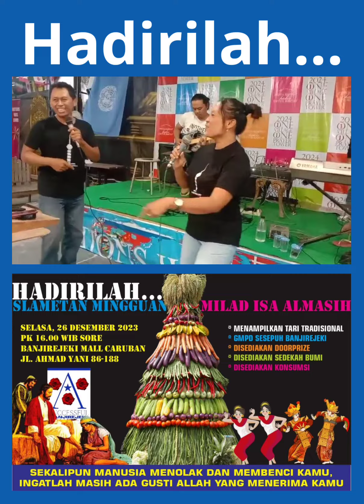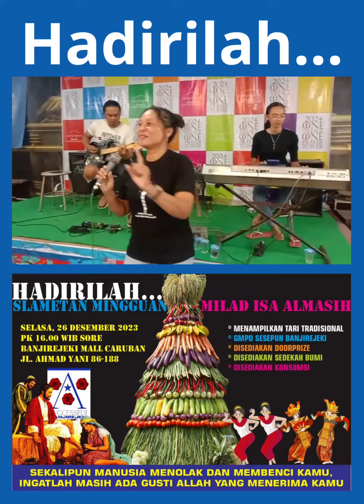22 November 2023